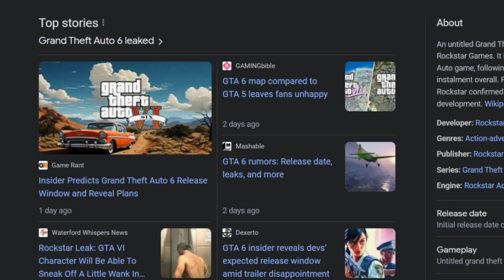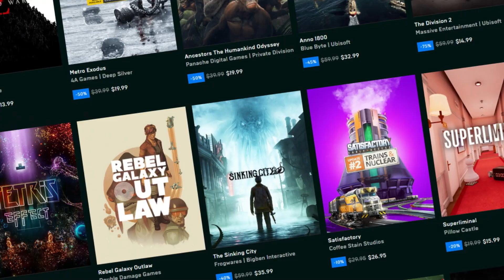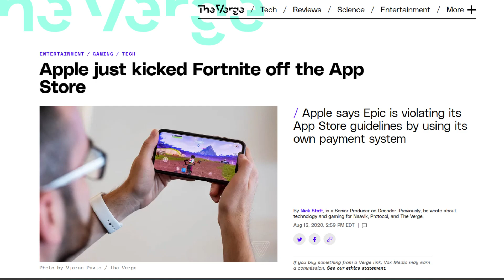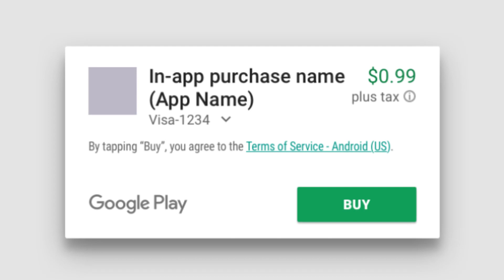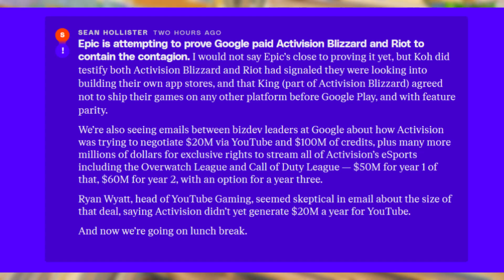Epic Games Is BEEFING With Google.. Again..